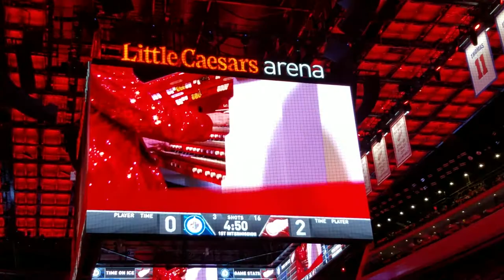Lance Luce Beer Barrel Polka